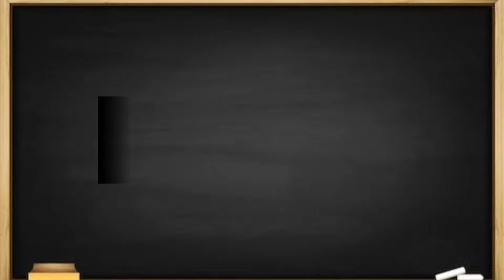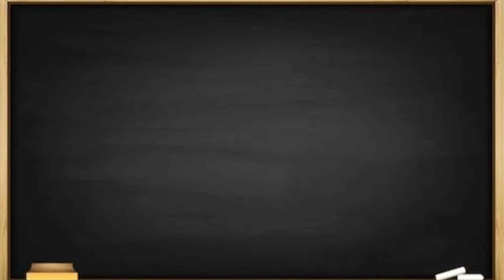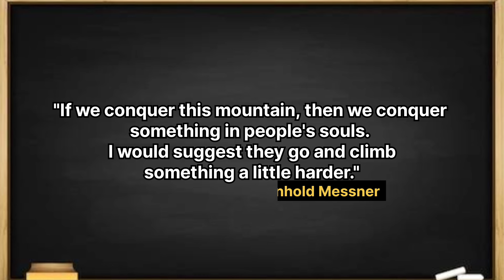Decoding the Mysteries of Mount Kailash😲| कैलाश पर्वत के रहस्य का सच | Lets know with pragati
Mount Kailash Unsolved Mystery | कैलाश पर्वत के रहस्य का सच | Lets know with pragati

Mt. Kailash, the striking peak standing in the remote south-west corner of Tibet in the Himalayan Mountains. Rising at an elevation of 6638 m (21778 ft) it is one of the highest parts of the Himalayas and serves as a source of some of the longest rivers in Asia.

Your Queries -

-Mount kailash trek
- Mount kailash secrets
-Mysteries of mount kailash
- Mount kailash yatra
- kailash parvat
- Mount kailash climbing
- The secrets of mount kailash
- kailash mansarovar yatra
- kailash mansarovar
- kailash yatra
- the only person to climb mount kailash
- shiva mount kailash
- Mahadev Shiv
- Mythological facts about Mount Kailash
- Scientific facts about Mount Kailash
- Role of Chinese government
- what's hidden in Mount Kailash